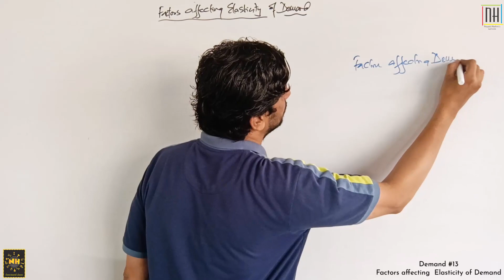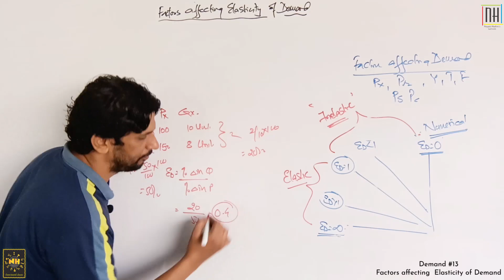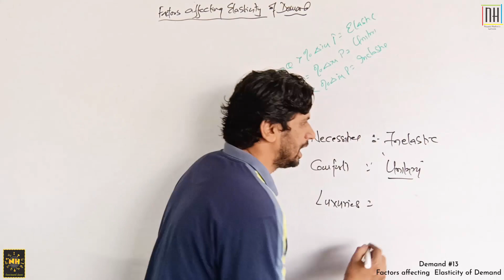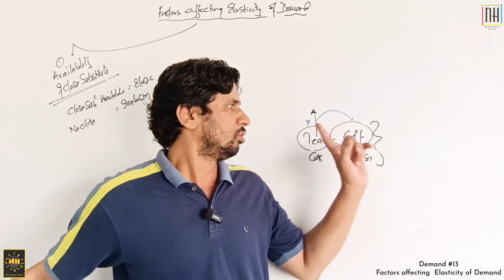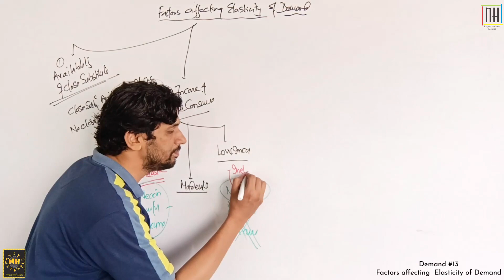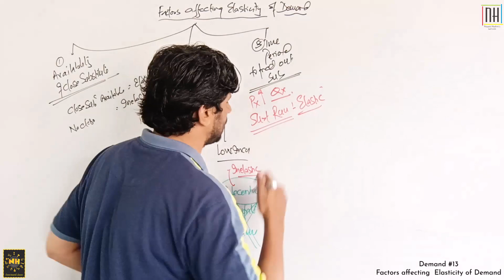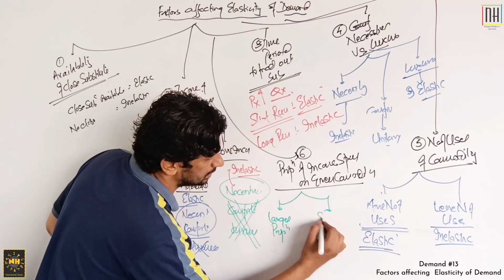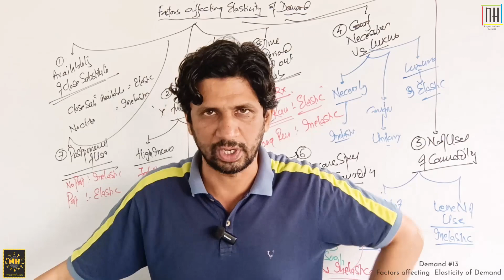Demand |#13| Factors affecting Elasticity of Demand